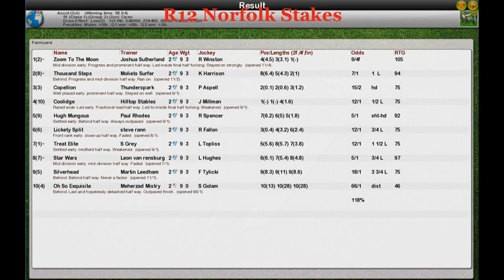FR Wk6 R12 Norfolk Stakes